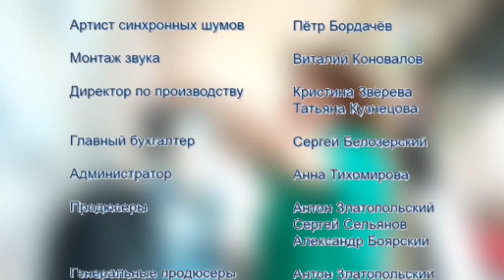ПУТЕШЕСТВИЯ О ВАЖНОМ - МАША + ДАЧА - НОВАЯ СЕРИЯ